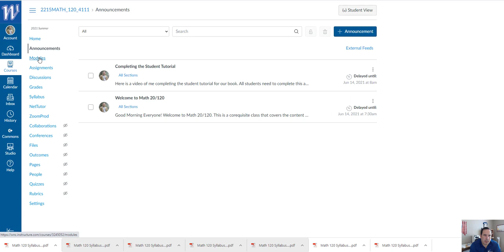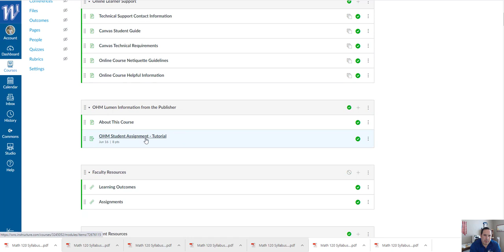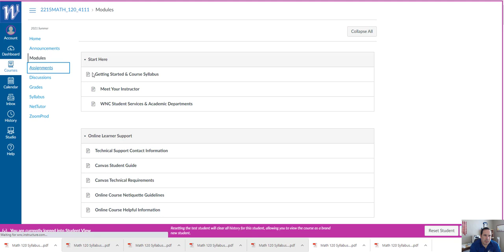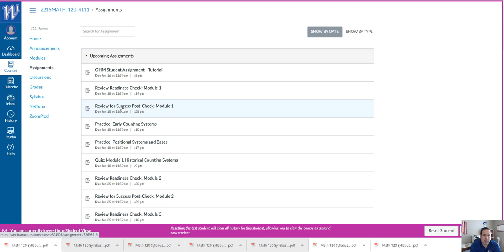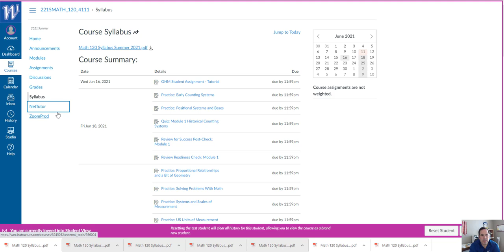Math 120 Canvas Tour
This is a tour of Canvas using the Lumen content.